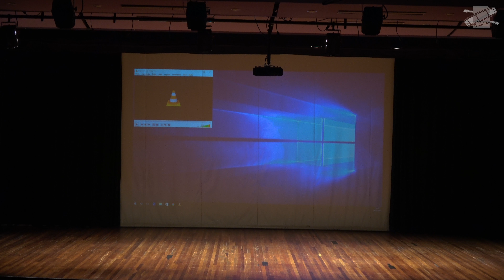Hanamachi 2017 - Cosplay: Lina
Cosplay de Lina Inverse (Slayers) em apresentação tradicional no concurso de cosplay do Hanamachi 2017.